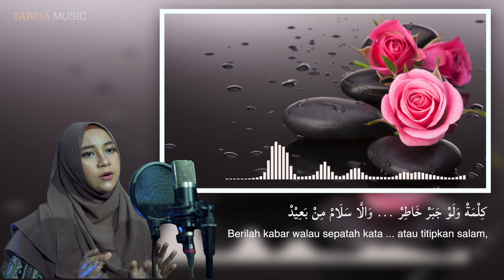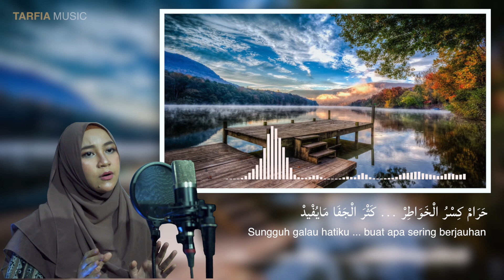Salam min Baid | كلمه ولو جبر خاطر | Cover by Tarfia Music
Sebuah karya dari Mohammed Sa'd Abdullah, dipopulerkan oleh Abadi El--Johar. Lagu yang sangat lengendaris di tanah air. Selamat menikmati.